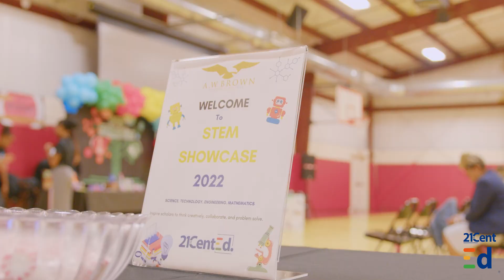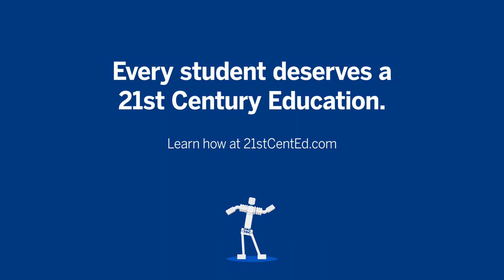Dallas, TX Summer of STEM Presented by 21stCentEd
to learn more about our mission and STEM™ education

A.W. Brown in Dallas, TX is future-proofing its students by partnering with 21stCentEd in our commitment to Comprehensive STEM™. Students discover, apply, and refine the skills they need to meet the demands of our workforce and the global economy through multiple STEM experiences early, often, and everywhere, including our Summer of STEM program and showcase. It takes a village to raise a 21st century graduate and prepare them for success, and we are proud to be part of that village.

About 21st Century Education:
21st Century Education is an organization committed to creating a better learning experience for students of all ages through comprehensive STEM™ education. In a world dominated by technology, students should be educated in a way that helps them thrive, and not just survive. 21st Century Education has made it our mission to work alongside school districts, charter schools, private schools, and homeschools to help prepare students for the future by giving them the best education possible.